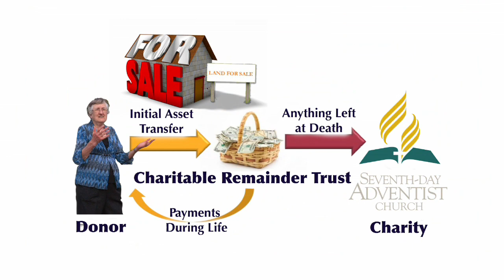Charitable Remainder Trust—Meet Roberta Hutchison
Charitable Remainder Trust—Meet Roberta Hutchison. Produced by Todd Gessele for the North Pacific Union Conference of Seventh-day Adventists, Trust Department 2013.

Music Synchronization License # 75507
GMP MUSIC / Gene Michael Productions, Inc.
2013

Track Time: 2:36
Format: AIF
Song Group #: 8
Song Title: Two Rivers
Publisher: Gene Michael Productions, BMI
Legal: Written by Richard Beattie, BMI. Published by Gene Michael Productions, BMI. Use by license only.

From Album #: AV_142
Title: Heartland Echo (Period/Folk) Acoustic Guitar & Harmonica
And
Track #: 4
Track Time: 5:59
Format: AIF
Song Group #: 2
Song Title: Dreams
Legal: Written by Laura Beth Sullivan, BMI. Published by Gene Michael Productions, BMI. Used by License Only.

From Album #: AV_487
Title: Dreams (Orchestral - Romance - New Age)
and
Track #: 11
Track Time: :60
Format: AIF
Song Group #: 4
Song Title: Living The Fantasy